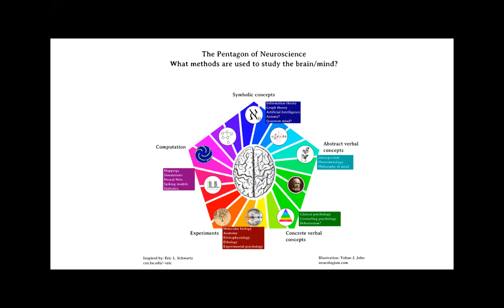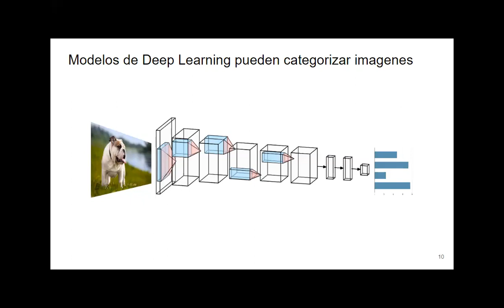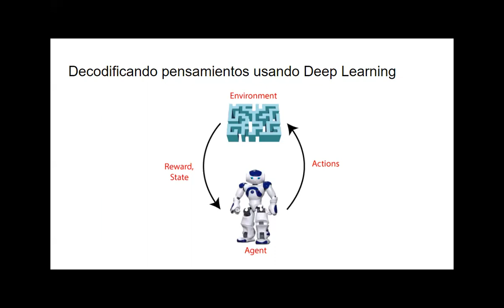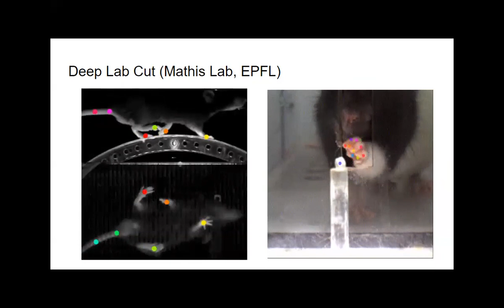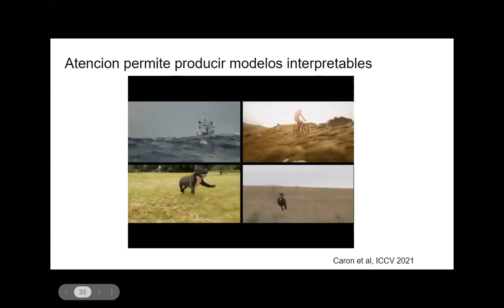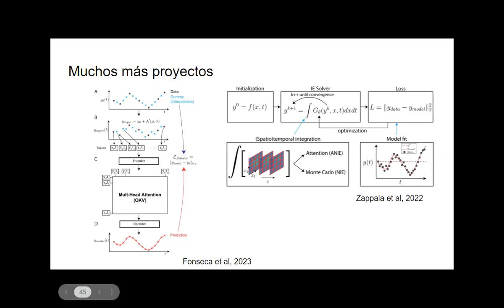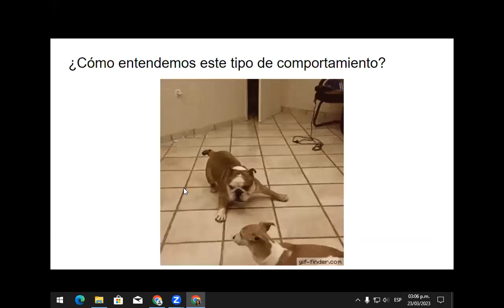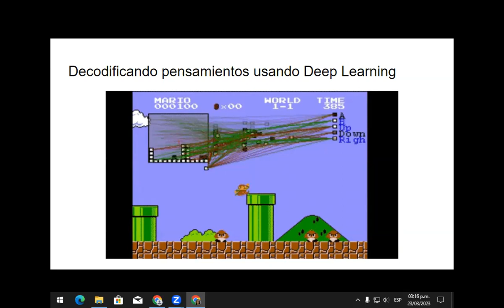Webinar "Modelamiento del cerebro usando Deep Learning"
La ponencia estuvo a cargo del Dr. Josué Ortega Caro, quien es actualmente un Wu-Tsai Postdoctoral Fellow en los laboratorios de Jess Cardin y David van Dijk en la Universidad de Yale.